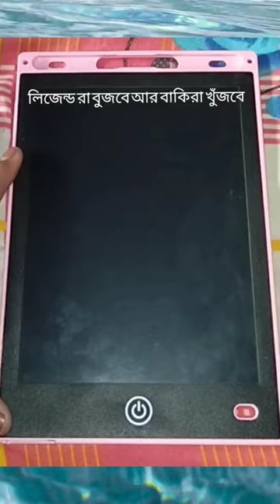How to draw a ameging hen on the tab 🐔🐓